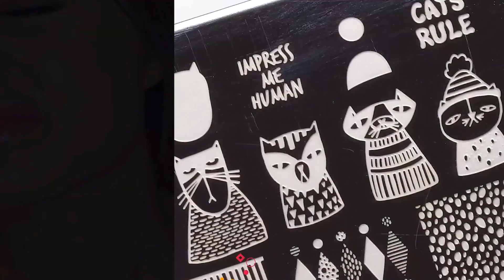💅 NAIL ART STORYTIME TIKTOK 💅 NEW Brianna Mizura || POVs Tiktok Compilations 2023 #10